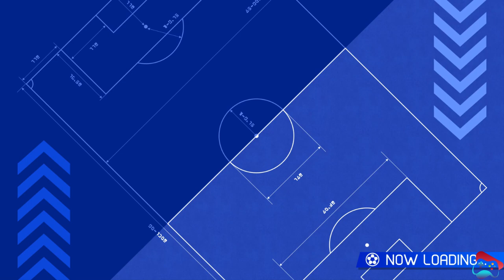Inazuma Eleven Victory Road Match Part 35